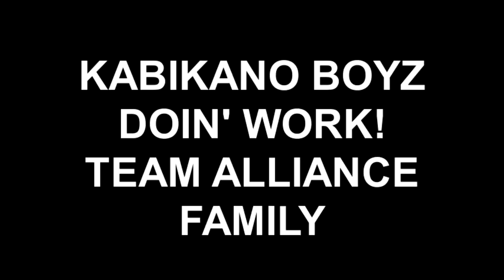KABIKANO BOYZ DOIN' WORK!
VIDEO OF BOTH JUNIOR'S AND JORDAN'S 1ST MIXED MARTIAL ARTS COMPETITION FEB. 9, 2013, SET TO MUSIC AND NOT MY ANNOYING, LOUD VOICE! LOL!